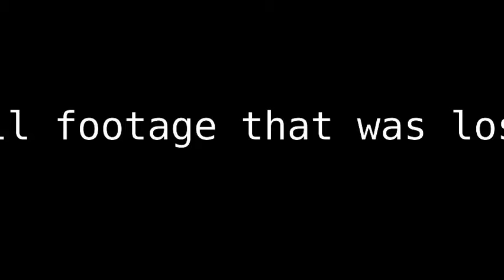OOPSY DOOPSY: The Sims 4 100 Baby Challenge ("Part" 6)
I done goofed. Very sorry for the missed episode. I'll be sure to be more careful in the future.

We are not using the occult incentive version.

Little Bean (baby) Count: 4

Please leave baby name suggestions below as well as who you want to see as a donor! Other plot suggestions also welcome as always!